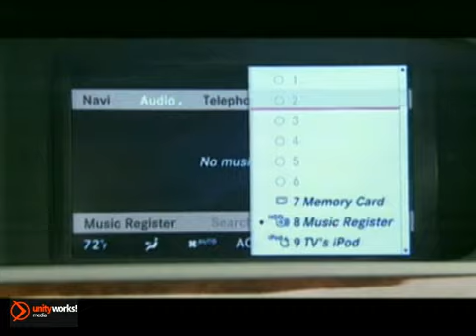-NEW 2011 Mercedes-Benz S-Class Hybrid Alpharetta Atlanta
RBM of Atlanta Mercedes-Benz
7640 Roswell Rd
Atlanta GA Marietta GA, 30350

RBM of Atlanta is Atlanta's premier Authorized Mercedes-Benz and only Maybach dealer. We are Georgia's largest Mercedes-Benz dealer and we offer a wide selection of New and Certified Used Mercedes-Benz vehicles. What truly sets us apart is our award winning customer service. Come see for yourself. RBM of Atlanta is your Mercedes-Benz connection since 1964 and conveniently located in Sandy Springs, GA serving Atlanta, Marietta, Roswell, and Kennesaw.